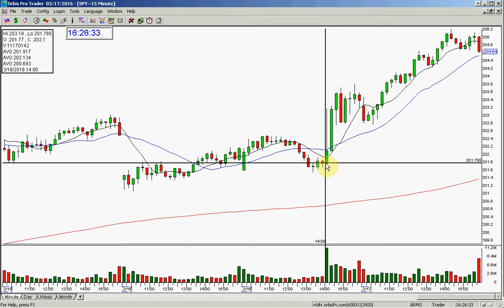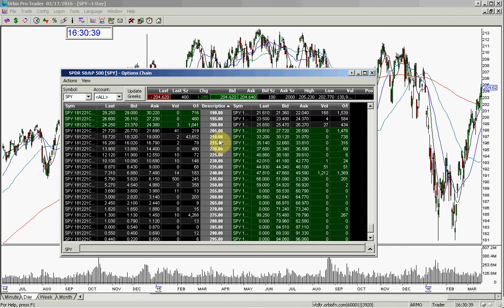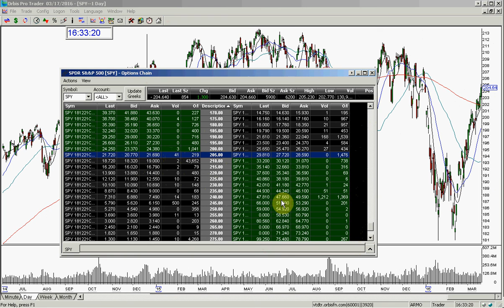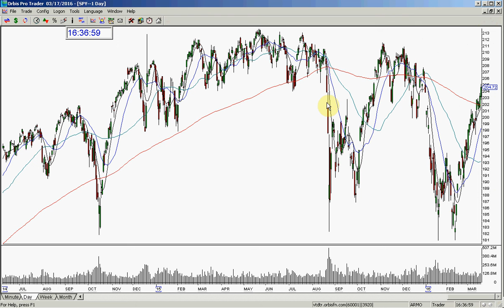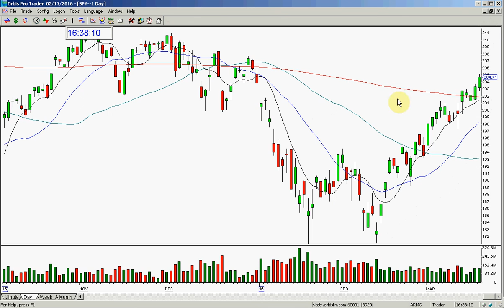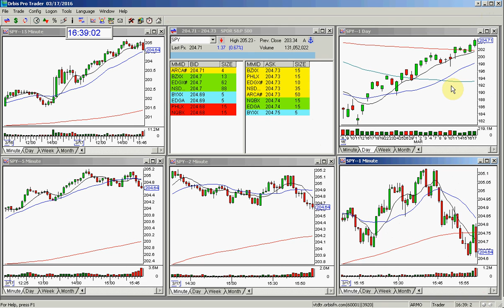SPY MARKET REVIEW 3 17 2016